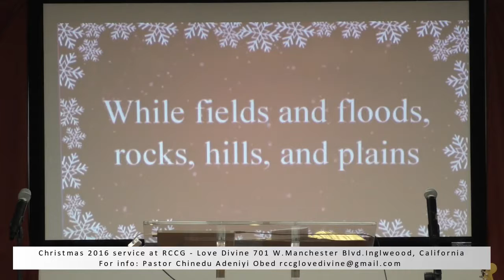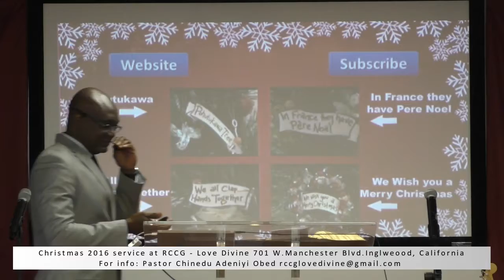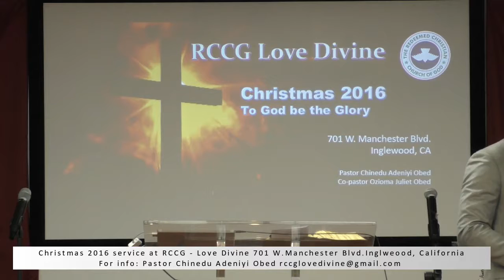WHY CHRISTMAS part 3 of 3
This is section two of part 3 you can find section one with the same title.